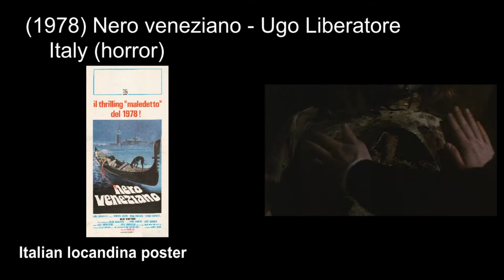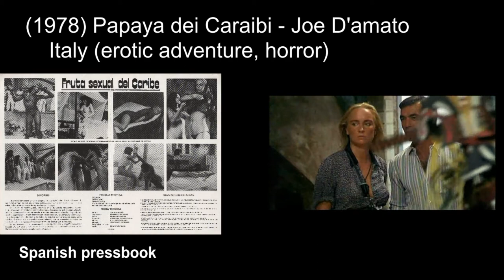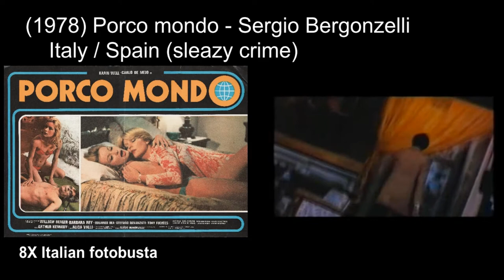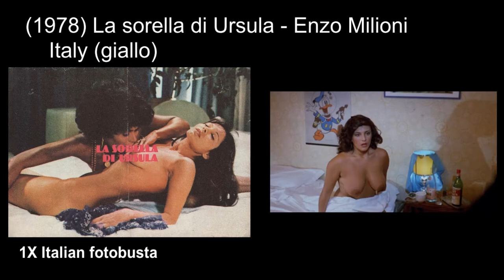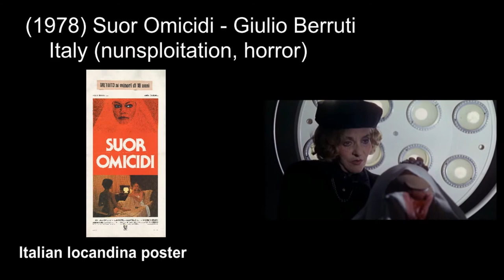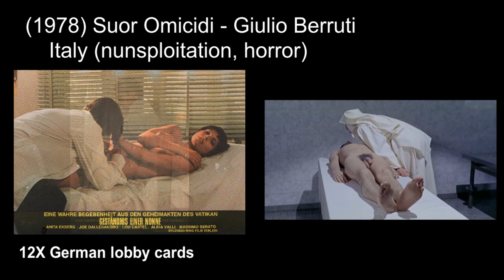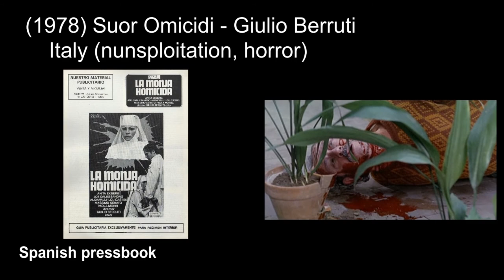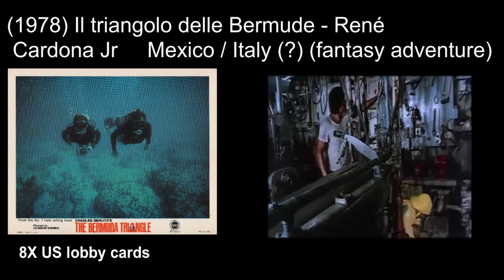Italian horror & giallo movies: 1978 part3 ('Damned in Venice', 'Bloodstained Shadow')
Italian horror, giallo and exploitation movies Episode 70:
(1978) Nero veneziano / Damned in Venice - Ugo Liberatore
(1978) L'osceno desiderio - Giulio Petroni
(1978) Papaya dei Caraibi / Papaya: Love Goddess of the Cannibals - Joe D'amato
(1978) Porco mondo - Sergio Bergonzelli
(1978) La settima donna / The Last House on the Beach - Franco Prosperi
(1978) La sorella di Ursula / The Sister of Ursula - Enzo Milioni
(1978) Solamente nero / Bloodstained Shadow - Antonio Bido
(1978) Suggestionata - Alfredo Rizzo
(1978) Suor Omicidi / Killer Nun - Giulio Berruti
(1978) Il triangolo delle Bermude / The Bermuda Triangle - René Cardona Jr